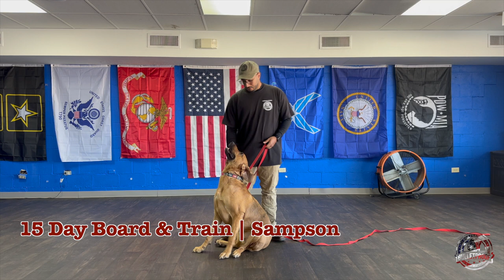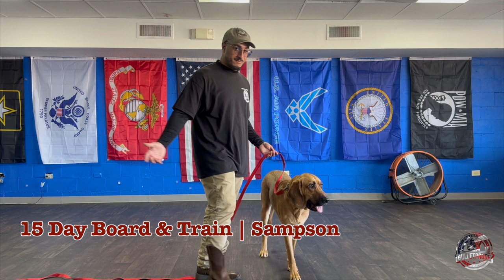Sampson's Amazing Transformation | 15 Day Board & Train | Hound Mix